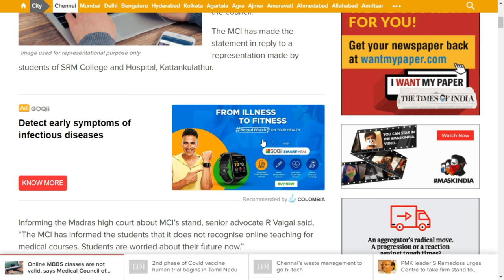MBBS ONILNE CLASSES ARE NOT VALID MCI NOTICE | AVI MITTAL VLOOGS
MCnizable to them so if you I

MCI has released a notice that online classes are no more recognized to them if you are attending any online class of medical profession.
this is a bad news for u and this also that whole pandemic will not be recognized...

queries covered
MCI NOTICE,
MCI ONLINE CLASSES,
NOT VALID ONLINE,
ONLINE CLASSES NOT VALID,
MCI ON ONLINE CLASSES,
LATEST MBBS NEWS,
PANDEMIC,